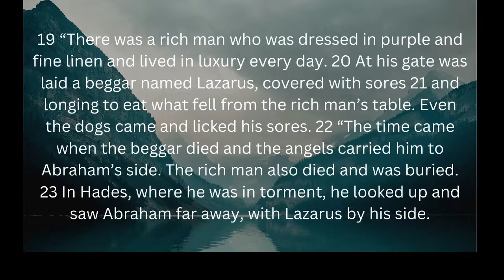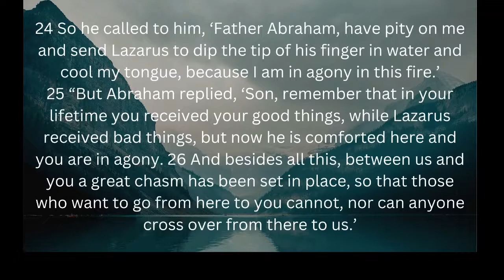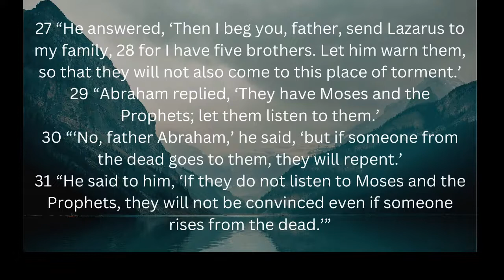September 25th 10:00 am Contemporary Service at Lee Road UMC